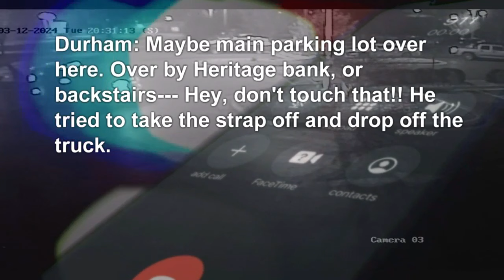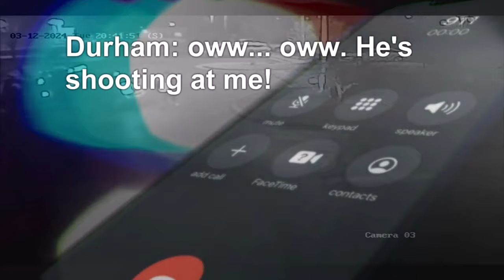Tow truck driver stabbed, shot while repossessing car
The suspect managed to get ahold of the truck driver's gun